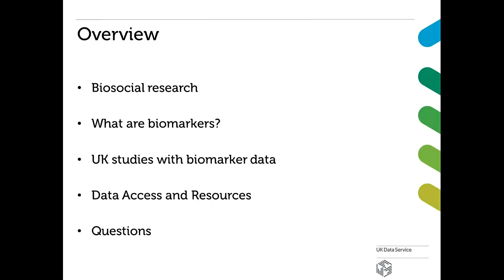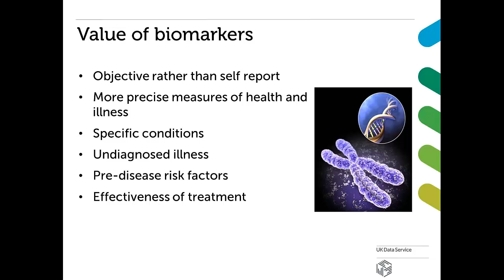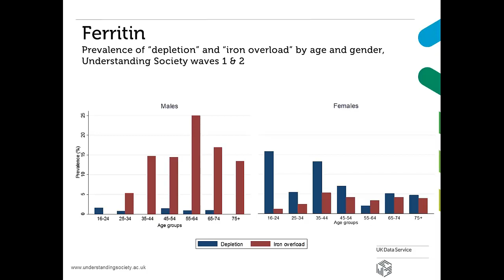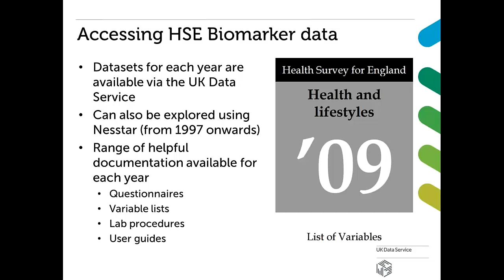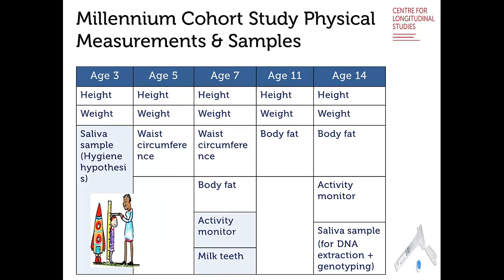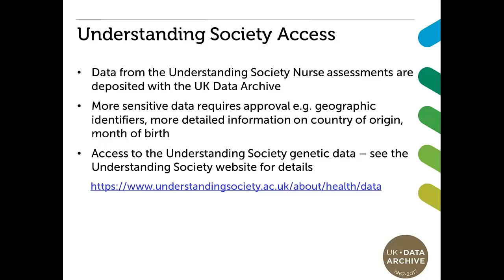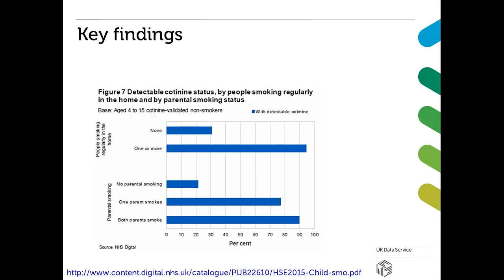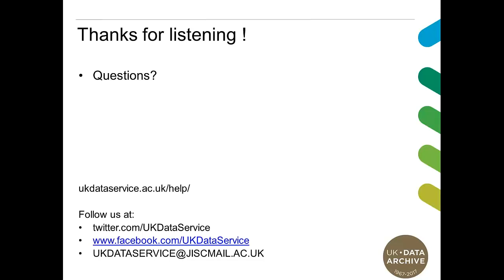Webinar: Introduction to Biomarker data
This webinar is for anyone with an interest in health and bio-social research. This webinar will showcase the range of biomarker data that are available from the UK Data Service. We will give a general introduction to what biomarkers are and what they can be used for. We will then introduce the key surveys which include biomarkers and provide research exemplars to highlight how these data can be used in research as well as pointing to useful resources, and where to go for help.